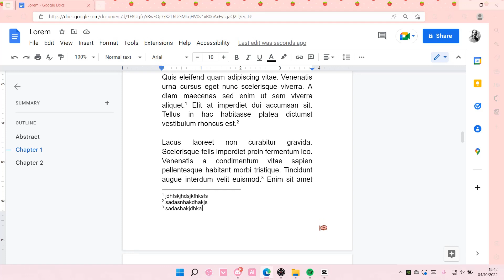How To Add Endnotes In Google Docs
Want to add endnotes in Google Docs? Here's how you can do that.